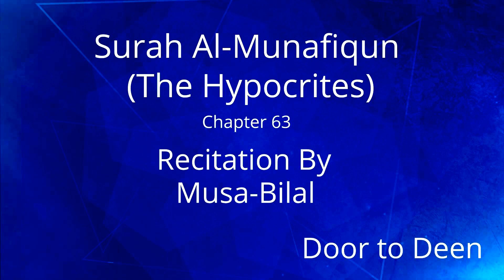Surah Al-Munafiqun (The Hypocrites) Musa-Bilal Quran Recitation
Beautiful Quran Recitation of Surah Al-Munafiqun (The Hypocrites) by Musa-Bilal